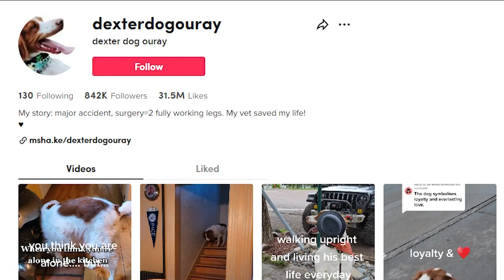Dog in Ouray goes viral for walking on 2 legs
When someone sees what Dexter the dog can do, it's obvious that anything is paw-ssible. The 7-year-old Brittany has gone viral on social media for walking on two legs.